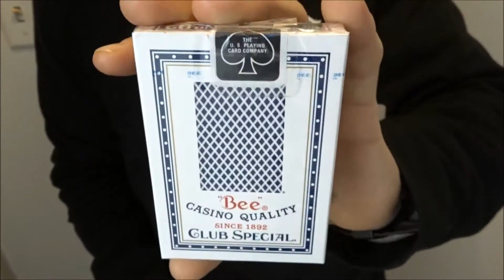(Giveaway #1) 3 DECK GIVEAWAY: (CLOSED)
To show my appreciation to all of my subscribers and the subscribers to come here is a 3 deck of cards giveaway. Black NOC out deck by Alex Pandrea, Blue BEE deck and The famous Black TIGER deck from Ellusionist that started it all!

All you have to do to enter is simple:
2. COMMENT- put where your from and in it to win it next o it
3. LIKE the video

entrys will end on Friday at midnight and the winner will be announced via INSTAGRAM on Saturday morning!!!

Thank you all and hope to see this take off